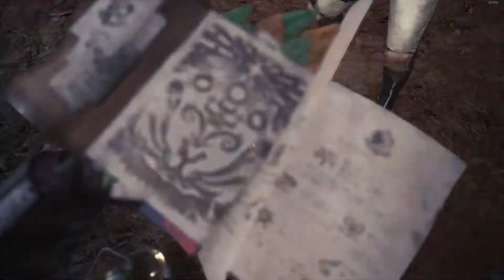Monster Hunter World 008